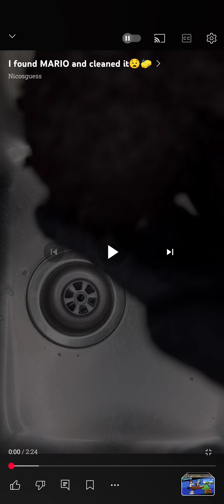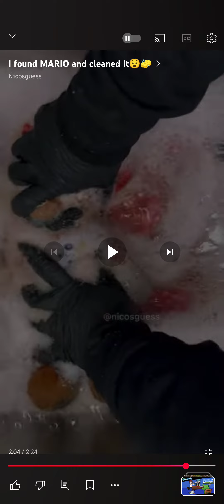reparando a Mario: video reacción a (washing a Mario bros Plush)